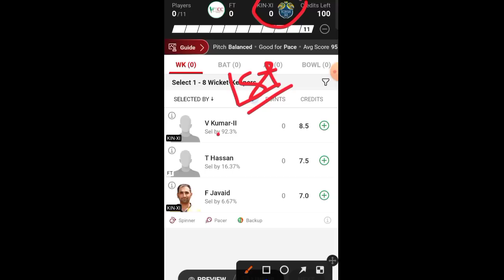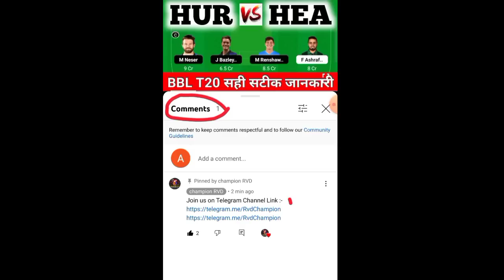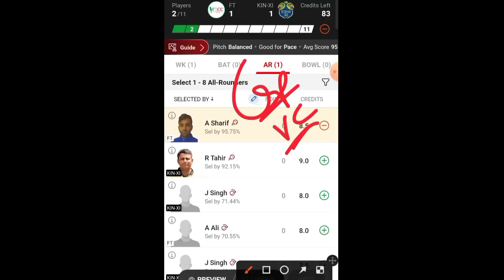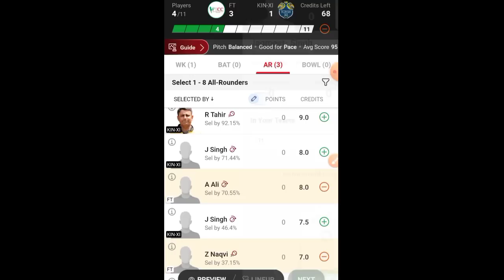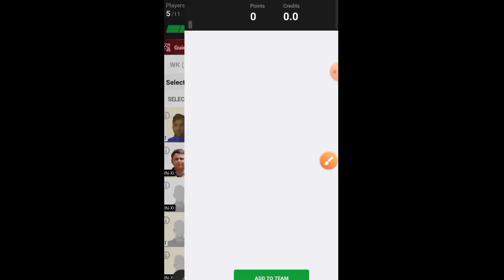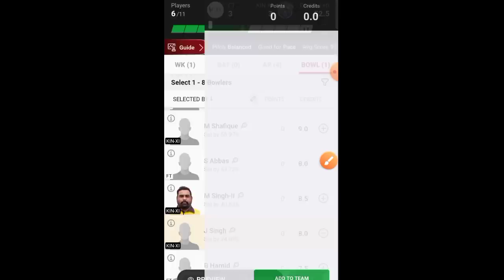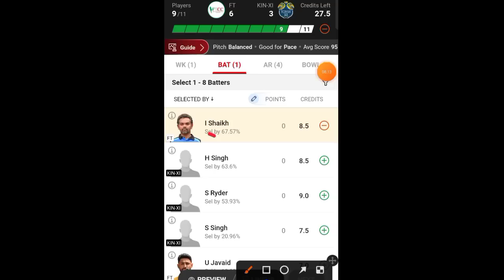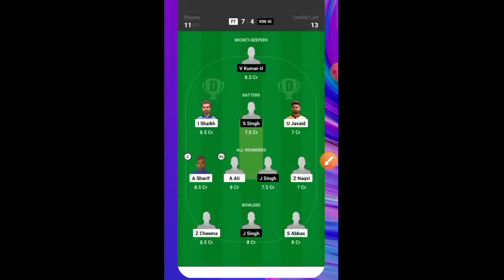FT vs KIN XI Dream11 Prediction, KIN XI vs FT Dream11, FT vs KIN XI, FT vs KIN XI Player Stats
FT vs KIN XI Dream11 Prediction, KIN XI vs FT Dream11, FT vs KIN XI

FT vs KIN XI

KIN XI vs FT Live

FT vs KIN XI Dream11 Prediction

KIN XI vs FT Dream11

FT vs KIN XI Live Score

KIN XI vs FT

FT vs KIN XI Live Match

KIN XI vs FT Dream11 Prediction Today Match

FT vs KIN XI Dream11 Team

KIN XI vs FT Dream11 Prediction

FT vs KIN XI Player stats

FT vs KIN XI Dream11 Prediction Today Match

KIN XI vs FT Players Record

FT vs KIN XI Scorecard

KIN XI vs FT sportskeeda

FT vs KIN XI stats

KIN XI vs FT ECS Milan T10

FT vs KIN XI Today Match Prediction

KIN XI vs FT Team Today

FT vs KIN XI toss Update

KIN XI vs FT toss

FT vs KIN XI last Match Scorecard

KIN XI vs FT Cricbuzz

FT vs KIN XI Crictracker

KIN XI vs FT Cricket

FT vs KIN XI Dream11 Prediction Today

KIN XI vs FT dream 11

FT vs KIN XI Pitch Report

KIN XI vs FT crix11

FT vs KIN XI Score

KIN XI vs FT Scorecard Live

FT vs KIN XI Team Prediction

KIN XI vs FT Today

FT vs KIN XI Today Match

KIN XI vs FT Live streaming

FT vs KIN XI Highlights

KIN XI vs FT Dream11 Team Prediction

FT vs KIN XI Scorecard 2023

KIN XI vs FT Dream11 crix11

FT vs KIN XI T10

KIN XI vs FT Match

FT vs KIN XI Match Live Score

KIN XI vs FT dream Team

FT vs KIN XI Live Score Today

KIN XI vs FT Live Score Today Match

KIN XI vs FT dream 11 Prediction

FT vs KIN XI batting order

KIN XI vs FT playing 11

FT vs KIN XI dream

KIN XI vs FT dream Dream11 Team

FT vs KIN XI dream Dream11 Prediction

KIN XI vs FT GL Team

FT vs KIN XI toss Today

KIN XI vs FT T10 Dream11 Prediction

Dream11 Today Match FT vs KIN XI

KIN XI vs FT crix

FT vs KIN XI dream 11 Team

KIN XI vs FT GL

FT vs KIN XI Match Highlights

KIN XI vs FT lineup

FT vs KIN XI Player Record

KIN XI vs FT Player stats

FT vs KIN XI Prediction

KIN XI vs FT Best Team

FT vs KIN XI Cricket Dream11 Prediction

KIN XI vs FT Report selector

FT vs KIN XI GL

KIN XI vs FT last Match Highlights

FT vs KIN XI T10 Live Score

KIN XI vs FT T10 Prediction

FT vs KIN XI T10 Highlights

Fresh Tropical vs Kings XI Live

Fresh Tropical vs Kings XI Prediction

Fresh Tropical vs Kings XI Dream11 Prediction

Fresh Tropical vs Kings XI

ECS Milan T10 Live

ECS Milan T10 Live Match

ECS Milan T10 Live Match Today

ECS Milan T10

Fancode ECS Milan T10

ECS T10

Fancode ECS Milan T10 2023

Fancode ECS Milan T10 Live

Fancode ECS Milan T10 Cricket Live

Fancode ECS Milan T10 Dream11 Team

6TH Fancode ECS Milan T10

Dream11

Dream11 Tamil

Dream11 App

T10 GL

Today Dream11

Dream11 Prediction

6TH Fancode ECS Milan T10 Dream11 Team

6TH Fancode ECS Milan T10

6TH Fancode ECS Milan T10 2023

6TH Fancode ECS Milan T10 Dream11 Team Today Match

6TH Fancode ECS Milan T10 Dream11 Team FT vs KIN XI

6TH Fancode ECS Milan T10 Dream11

6TH Fancode ECS Milan T10 Dream11 FT vs KIN XI

6TH Fancode ECS Milan T10 Cricket Live

6TH Fancode ECS Milan T10 Dream11 Team

6TH Fancode ECS Milan T10 Live

Cricket League

FT vs KIN XI 6TH Fancode ECS Milan T10

T10

championrvd